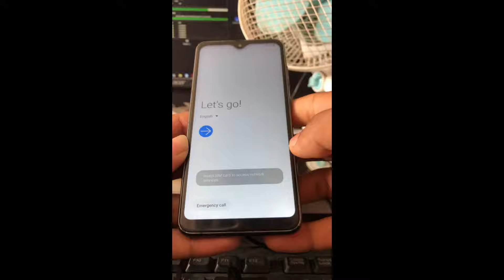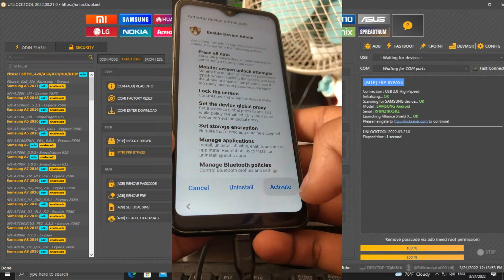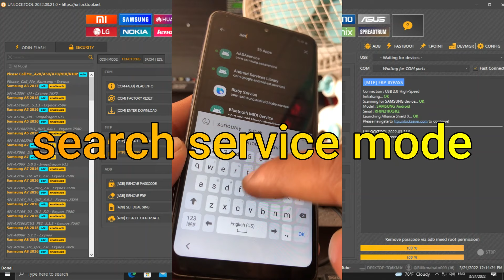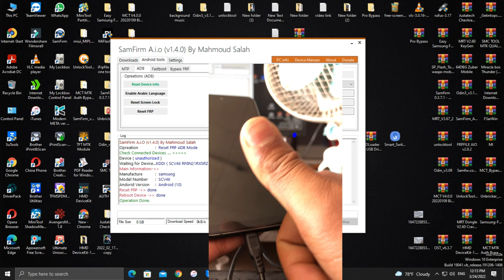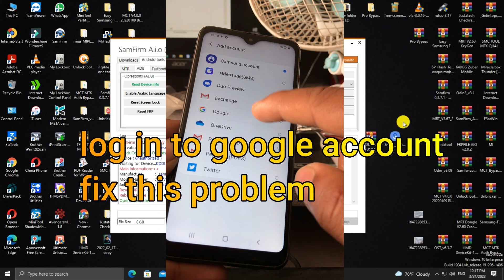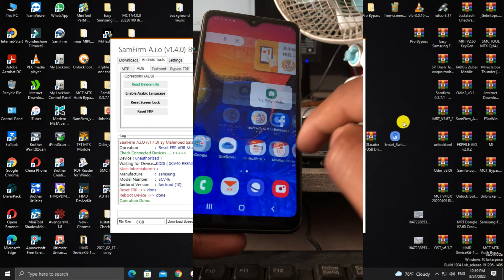samsung galaxy a20 frp bypass 2022 | samsung SCV46 (A20) frp bypass android 10 oneui 2.0 unlock tool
SAMSUNG SCV46 FRP BYPASS,
SASMUNG SCV46 FRP UNLOCK,
SAMSUNG SCV46 FRP REMOVE,
SAMSUNG SCV46 GOOGLE ACCOUNT BYPASS,